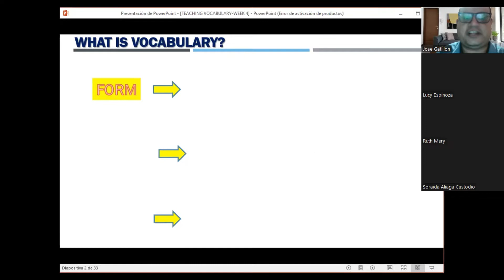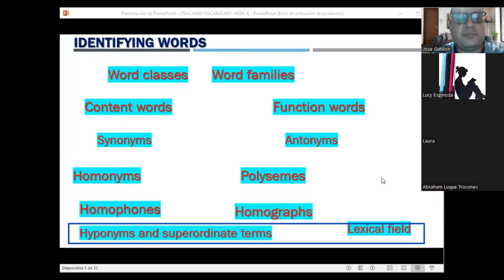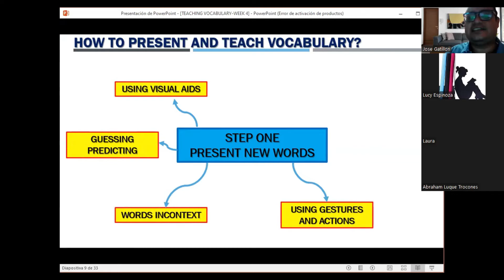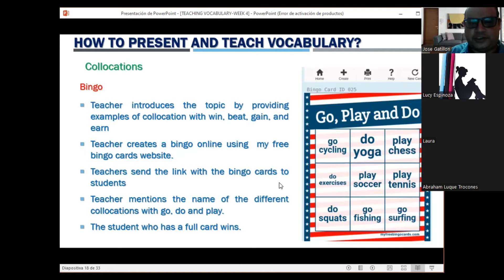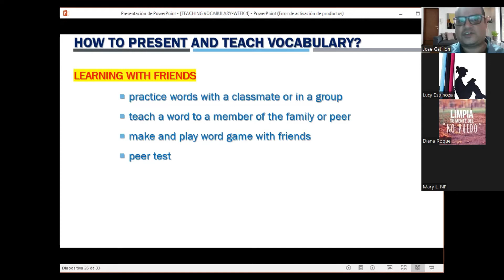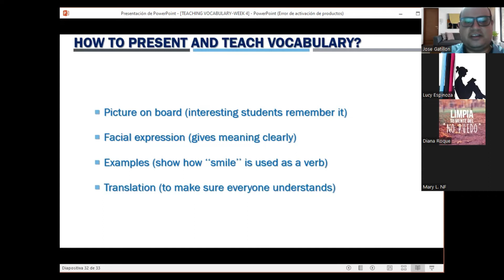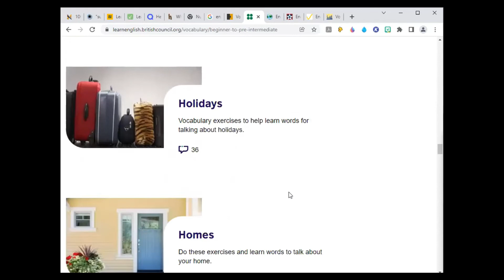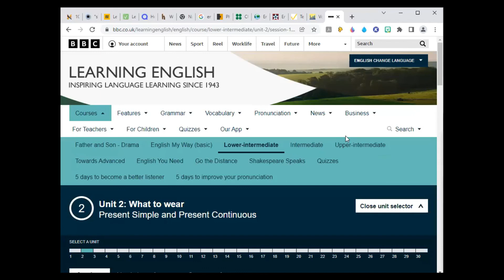SEMANA 4 INGLÉS